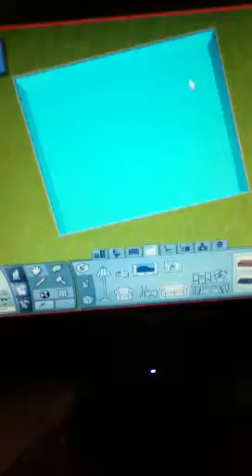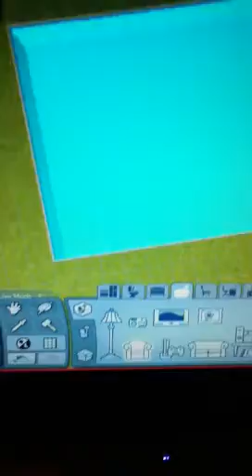Sims 3 cheat Walking on water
It's well cool